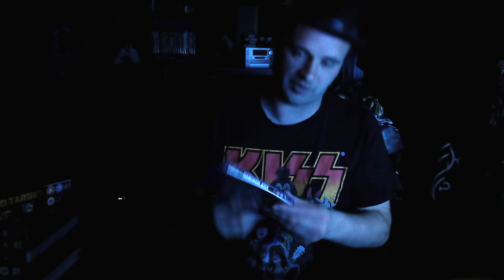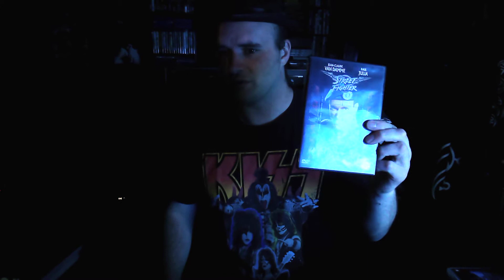Van Damme Movie Collection...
a look at my Van Damme DVD/ BLURAY collection...